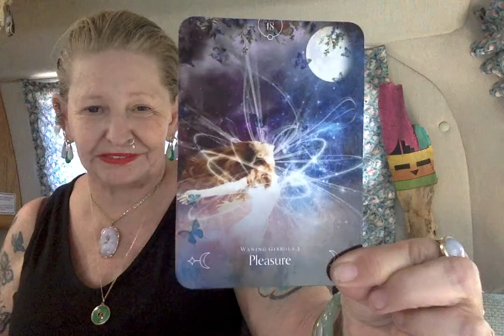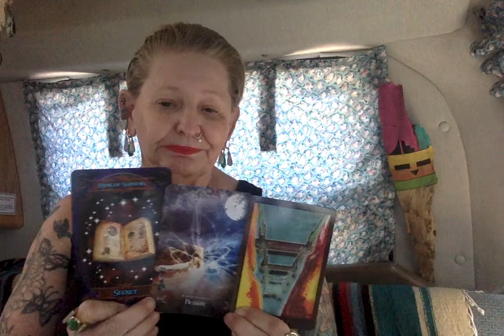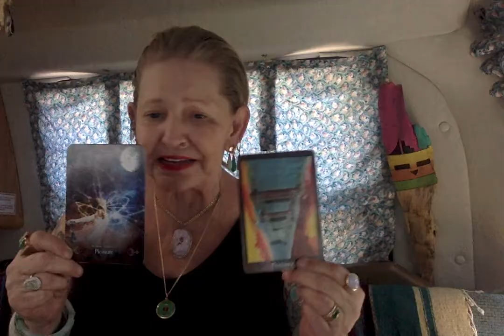Feelings - Secret - Pleasures